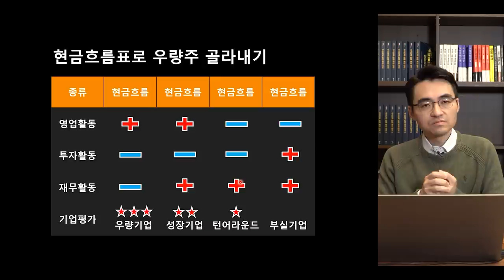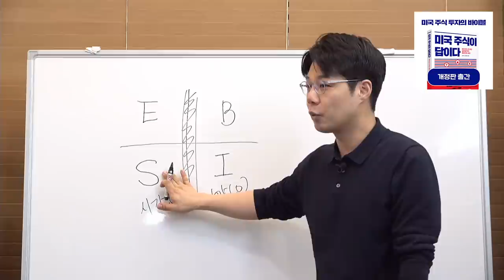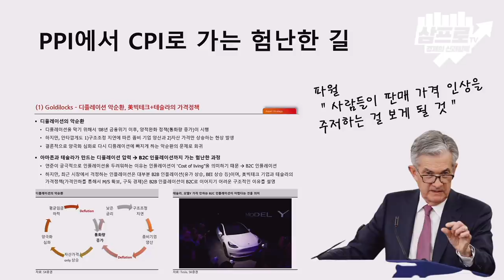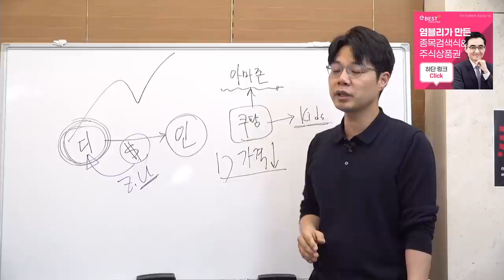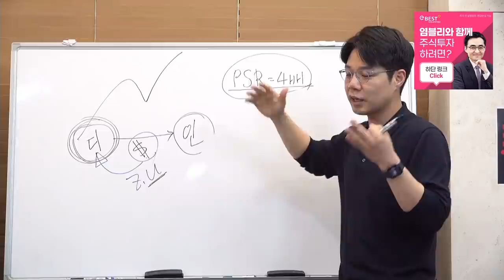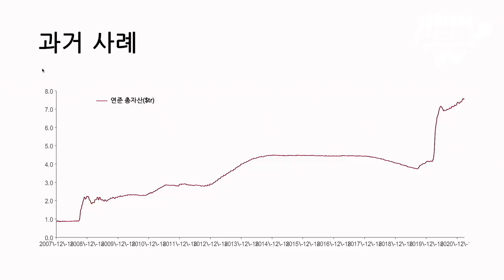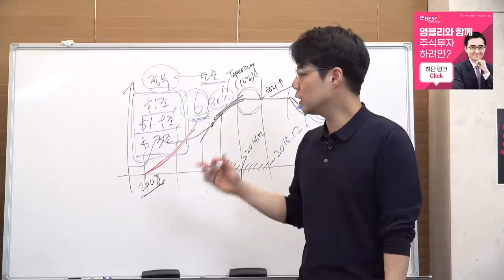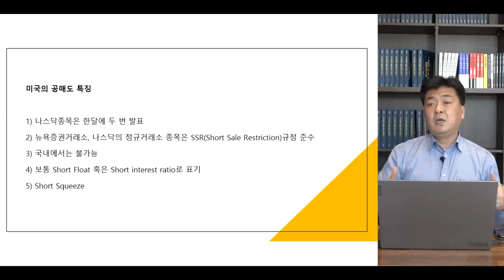[심층 인터뷰] 이효석 아카데미! 연준이 금리를 올리기 어려운 이유 f.SK증권 이효석 자산전략팀장